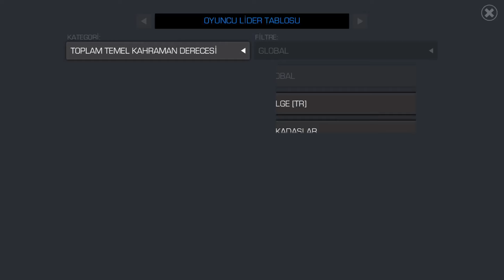BU YETENEK BAZILARININ ZORUNA GİDECEK - MCOC ZORUNA GİTMELİ